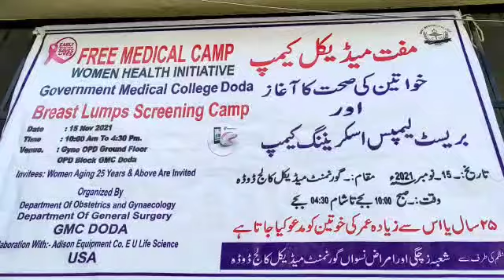Breast Lumps Screening Camp. Organized By Department of Obstetrics And Gynaecology Department of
Breast Lumps Screening Camp. Organized By Department of Obstetrics And Gynaecology Department of General Surgery GMC Doda